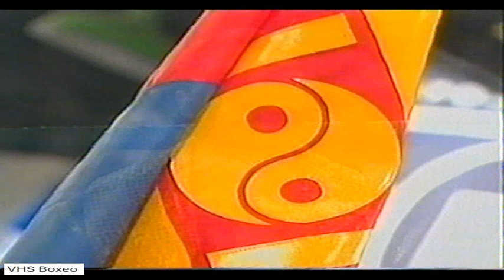Jose Antonio Aguirre vs Erdene Chuluun [21-10-2000] [Vía Digital]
Salon 21, Polanco, Distrito Federal, México.
Convención Anual del Consejo Mundial de Boxeo.
Título Mundial WBC Peso Mínimo
Comentarios de Xavier Azpitarte, Elio Guzmán y narración de Jaime Ugarte.